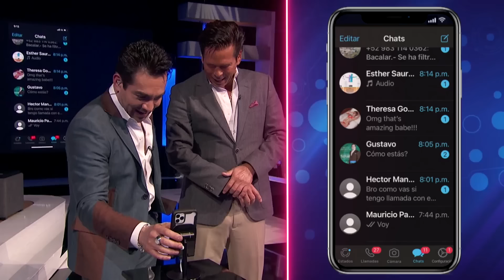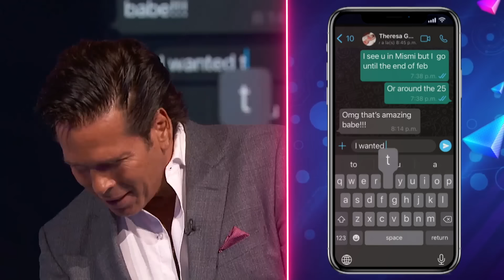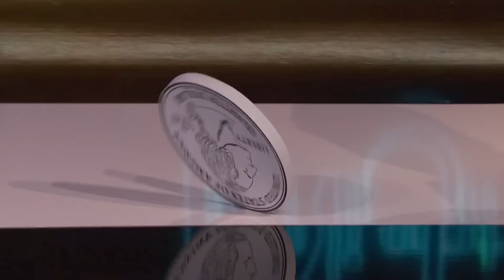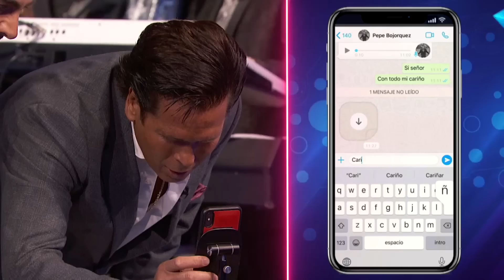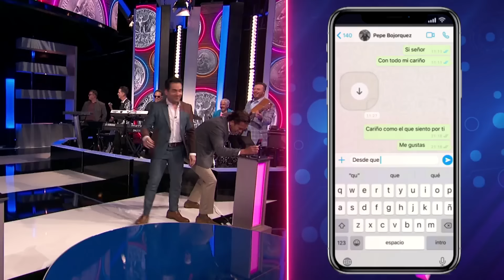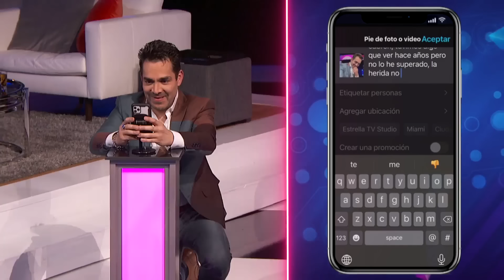Roberto Palazuelos en Masterclass para ser Mirrey [Episodio Completo] | Tu-Night con Omar Chaparro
Roberto Palazuelos en Masterclass para ser Mirrey con Laura Carmine y Chayín Rubio [Episodio Completo] | Tu-Night con Omar Chaparro

Episodio Completo Temporada 2 Capítulo 15